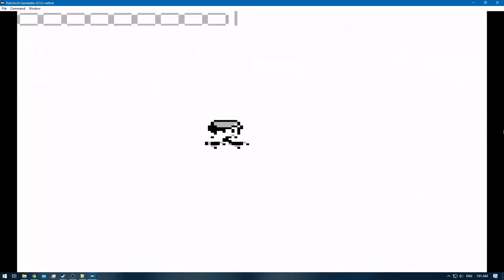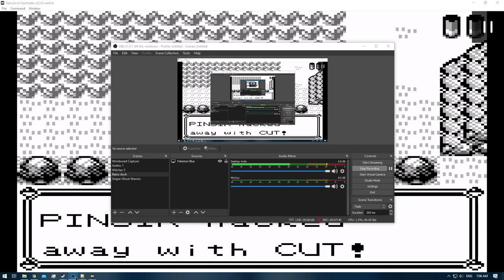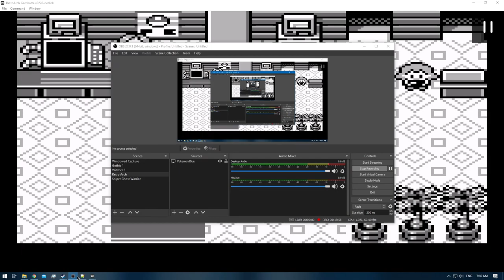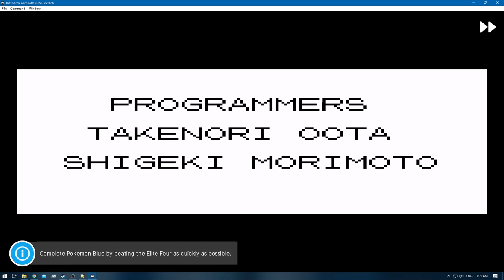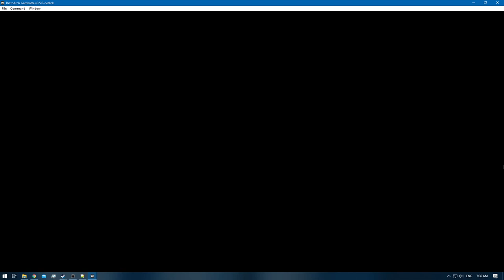Pokemon Blue [RA] - Episode 36.7 - Training [NC]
Pokedex Total: 115 / 151 [Gen 1 only]
Pokemons Caught: 2 [In-Game Trades]
Pokemons Evolved: 0
Trainers Defeated: 5
Times Wiped Out: 0
Difficulty: Default
Bonus Feature: Retro Achievements [RA]
[Time Stamps]

0:00 - [YouTube Time Stamp Feature]
0:30 - [Episode Starts]
2:49 - [Spearow - Required for In-Game Trading]
3:40 - 3:51 [Buying Game Corner Coins]
4:11 - [Abra - Required for In-Game Trading]
5:41 - [Spearow for Farfetch'd] [114/151]
8:35 - [Abra for Mr. Mime] [115/151]
16:16 - [Poliwag - Need Poliwhirl for In-Game Trade]
19:31 - 22:15 [Pokemon E4 Battle: Meiki VS Lorelei]
22:33 - 24:52 [Pokemon E4 Battle: Meiki VS Bruno]
25:11 - 28:03 [Pokemon E4 Battle: Meiki VS Agatha]
28:35 - 31:51 [Pokemon E4 Battle: Meiki VS Lance]
32:38 - 35:38 [Pokemon Rival Battle: Meiki VS Gary]
39:00 - [End of Episode]

Red: [3/3]
Green: [HCR]

Electabuzz [Red]
Hitmonchan [Yellow]
Omanyte & Omastar [Yellow]
Eevee x2 [Jolteon & Vaporeon] [Yellow / Red]
Oddish / Gloom / Vileplume [Yellow / Red]
Mankey / Primeape [Yellow / Red]
Growlithe / Arcanine [Yellow / Red]
Scyther [Red & Yellow]